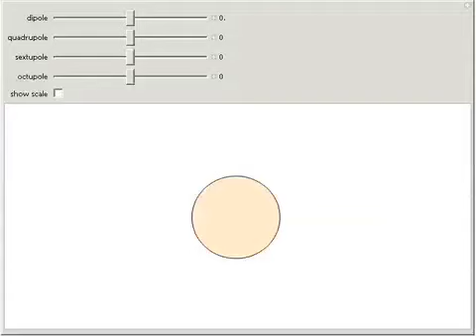Multipole Shapes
Shapes and angular distributions can be parametrized in terms of their multipole components. Change the first few multipole moments and see the effect.

Contributed by: Stephen Wolfram